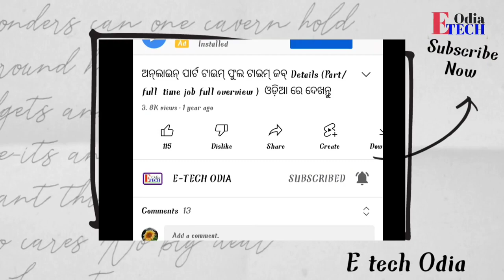How does DigiLocker work? || What is a digital locker? || How do you open a digital locker?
Digilocker is an online digital document storage and sharing platform provided by the Government of India. It is a cloud-based service that enables Indian citizens to store, access, and share their important documents in a secure and convenient manner.Digilocker aims to eliminate the need for physical documents by providing a digital alternative. Users can upload and store various types of documents, including educational certificates, identity proofs, driving licenses, vehicle registration certificates, and more. These documents are stored securely in the cloud and can be accessed anytime, anywhere using a computer or a mobile device with an internet connection.
Digital Locker, also known as e-Locker or electronic locker, is a term used to describe a secure online storage system for storing and managing digital documents and files. It provides users with a centralized location to store and organize their digital assets, such as documents, certificates, images, videos, and more.Digital lockers can be used for personal purposes, such as securely storing personal documents, photos, and important files. They are also used in various industries and sectors, including government organizations, educational institutions, and businesses. In these contexts, digital lockers are often integrated with other systems and services to facilitate document sharing, collaboration, and verification.
yours search -
digilocker
how to delete digilocker account
digilocker india
digilocker login
digilocker download
digilocker app download
digilocker whatsapp number
digilocker sign up
digilocker app
digilocker account
digilocker aadhaar number
digilocker apk
digital locker
dell digital locker
abc digital locker
digital locker lock
digital locker app
digital locker allstate
digital locker aadhar card
Digital documents
Online storage
Cloud-based service
Government of India
Aadhaar card
Document verification
Secure storage
E-documents
Paperless solution
Document sharing
Identity proofs
Educational certificates
Driving license
Vehicle registration
Digital empowerment